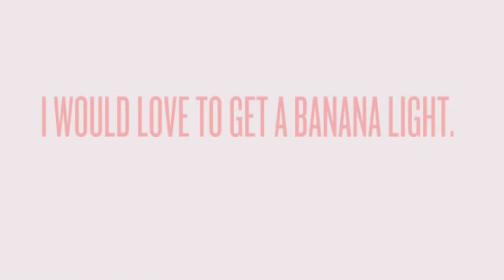My Banana Room by Kylie Smyth